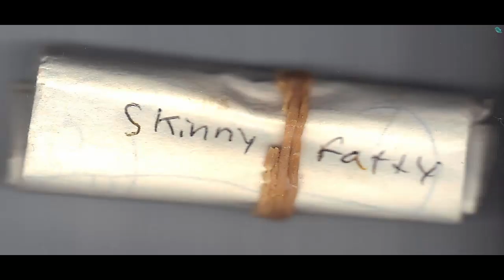BG Comic Quickie 27 - Nice To Meet Goo